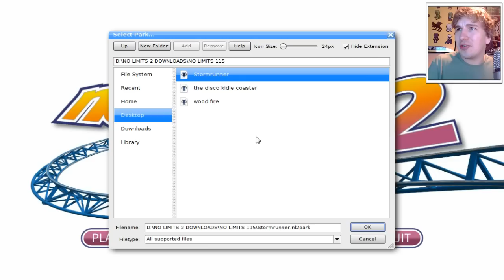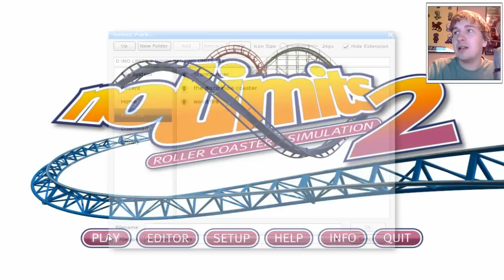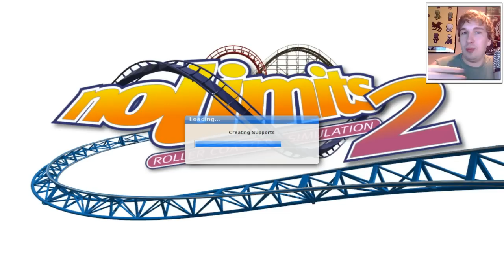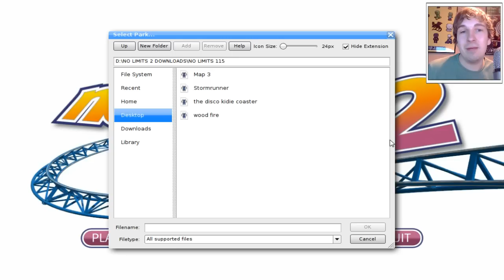DE DISCO TUNNEL - NO LIMITS #115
Welkom op het kanaal DavincstyleGames. Op dit kanaal vind je onder andere playthroughs, vlogs, recensies en reviews van games. Voornamelijk speel ik Minecraft, Rollercoaster Tycoon 3, No Limits 2 en nog veel meer! Vaak zijn mijn video´s pretpark, Disney, Xbox360 of actie gerelateerd. Ik maak video´s voor de plezier en voor jou natuurlijk! Ik ben onder andere bekend van BanjoTown. Op mijn eigen website is meer informatie te vinden over wat ik doe en wie ik ben. Zit achterover en geniet elke dag om 15:00 en 19:00 met een frisse nieuwe video.